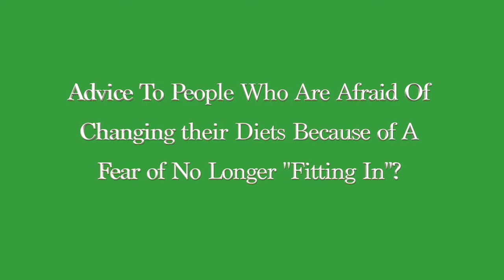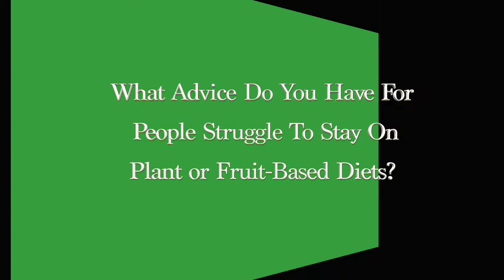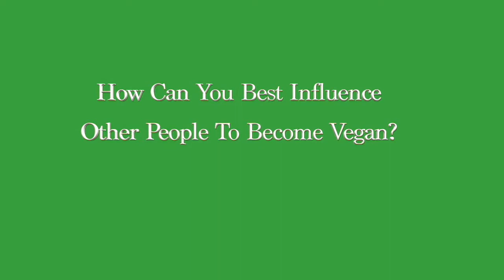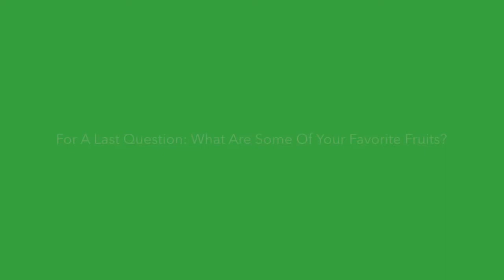How People Change II -10 Fun questions in 10 Minutes with Carla Rupp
This interview is was filmed at the Woodstock Fruit Festival in August 2017 at Camp Walden in Diamond Point, NY. It is the second film on the "how people change" series, especially focusing on changing diets. We thank Carla for her time and willingness to share her story and insights with us. Until next time. ~Juliana

Background
Carla previously went through a major life transformation from living on a farm and eating non-vegetarian items to changing her lifestyle and diet with the help and encouragement of her son. Today, she is healthy, glowing and has a plant-based diet. She is not only experiencing all the health benefits but also, the ethical /spiritual and higher consciousness benefits that come along her lifestyle change. We are honored to have a private interview with Carla as she excitedly shares with us a glimpse into her life transformation.

Interview With Carla Rupp- 10 Questions
 0-1.17 seconds = Opening
1. 1:13-1:17 What’s Your Diet Like, Do you eat meat?
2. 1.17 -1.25=Diet Before Vegan
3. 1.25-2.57 Benefits From A Plant/Fruit Based Diet
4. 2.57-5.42 What helped you to change?
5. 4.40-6:10Advice To People Who Are Afraid of Becoming Plant Based Because of Not Fitting In Socially?
6. 6:10- 7:17 Advice For people struggling to stay on a plant/fruit based diet?
7. 7:17- 8:11 How Can You Best Influence Other People To Become Vegan?
8. 8:11-8:50 What Could Have People Said Or Done In the Past To Help You transition to Vegan Easier?
9. 8:50 -9:15 What Are Your Favorite Fruits?
10. 9:31-9:49 What Have You Been Eating At the Festival This year?
9:50 -10:28 ending